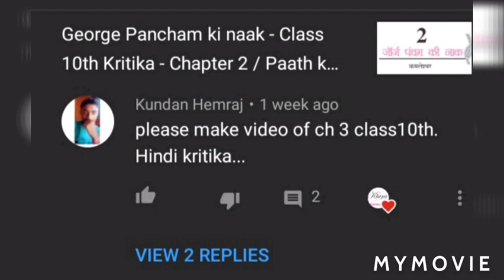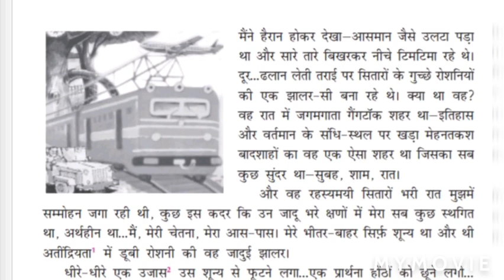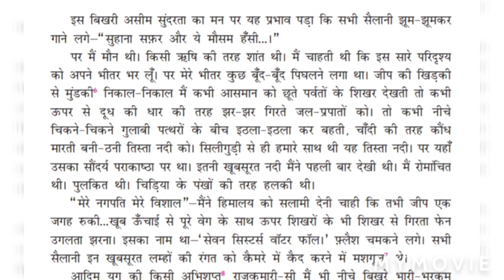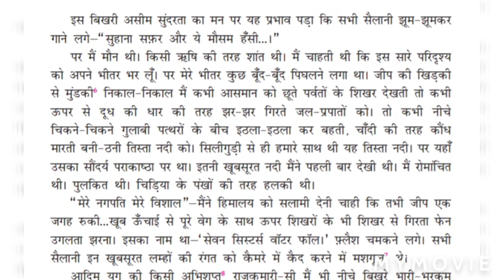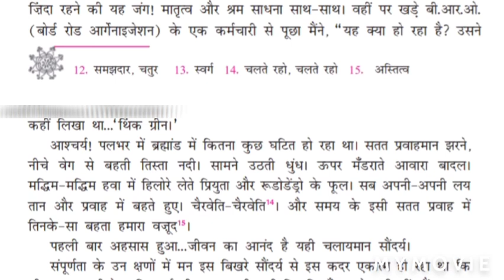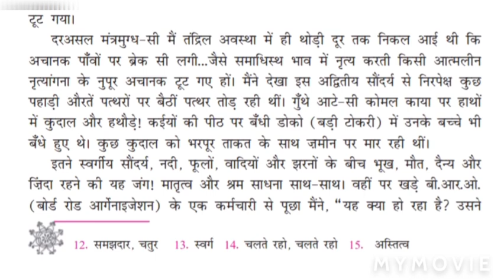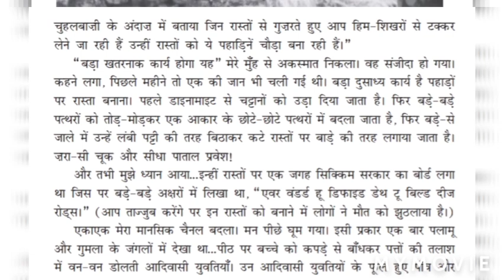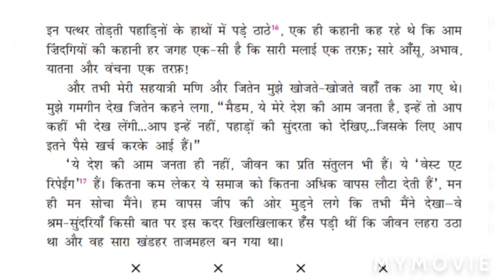Sana Sana Hath Jodi - Class 10 Kritika / Easy explanation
Heyy people !

What's up ? 😁

I guess I need to give a little introduction about myself ( in case you are new ) .

I am Kiara, a 16 year old teenager studying in class 10th just like you guys . My purpose to create this channel is to create a learning point for all of the students in class 10 , where we people can share our views and interact with each other.  Here , I explain you some chapters and topics just like a friend or a classmate . So if you like the quality of explanation , do subscribe so that our small family ( of 330 members right now ) can grow on to become a big one , and can be noticed my more and more teens like us , who actually need some help.

Today , I bring you the most detailed , easiest explanation of this chapter that can be taught by a petty student like me 😅 This chapter from  CBSE board Class 10 is very important for the Board exams !
I hope that this helps you and clears your doubts as well .

And you can access the playlist for all hindi chapters that I have explained in my video this year till today here directly 👇

If you think my explanation of Sana sana hath jodi is worthy , please do give it a thumbs up 👍 and comment down in the section below for any mistakes that I might have made , or to give some feedback as well . Get some much needed Study motivation and Study with Me for the Board exams ☑️

Thank you so much 🥰.  I had never anticipated that my videos will be so loved one day !

Everything displayed in the video , otherwise stated , belongs to me , Kiara Sharma. Please consider taking permission to use my resources through an E-mail !

Socials 💌
Pinterest - Kiara Sharma ( kiarasharma7504 )
Spotify - Kiara : Perfectly Imperfect
Google Podcasts - Kiara : Perfectly Imperfect

Love ,
Kiara ♥️